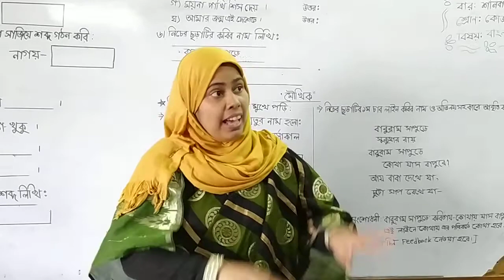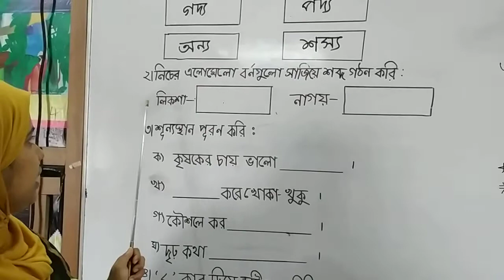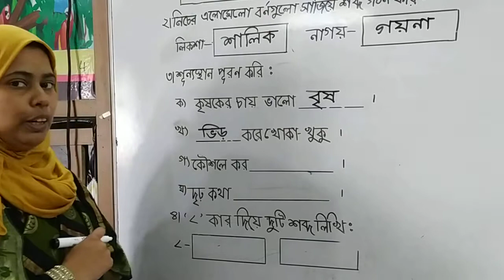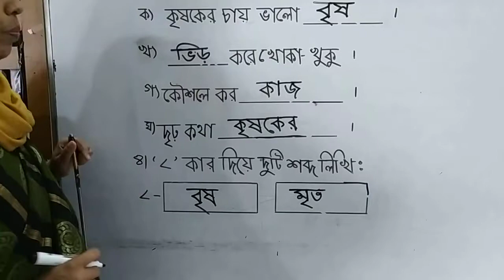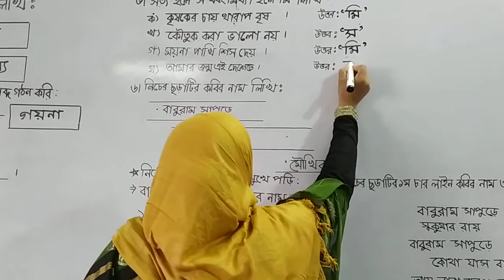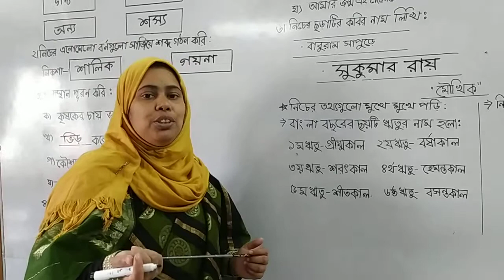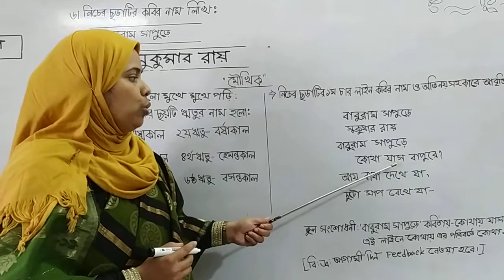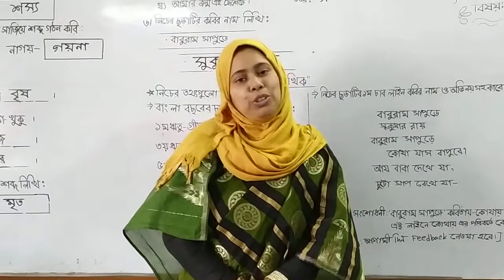KG Bangla 11 07 2020